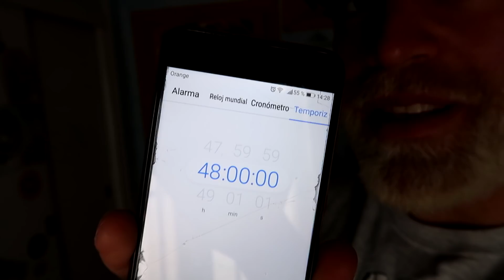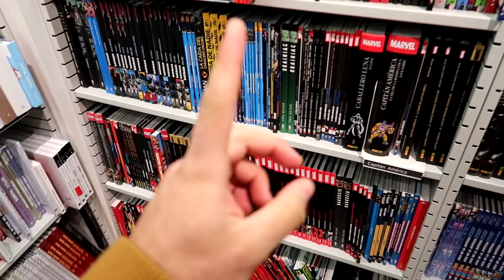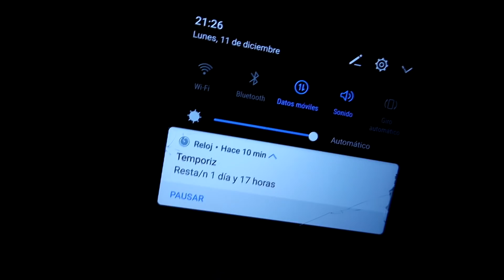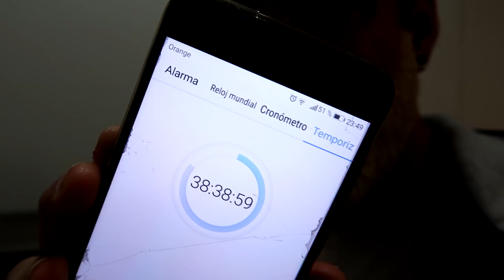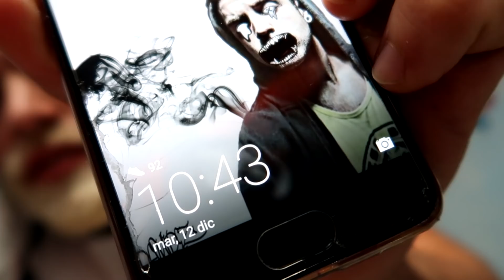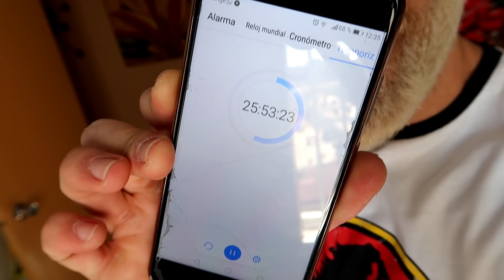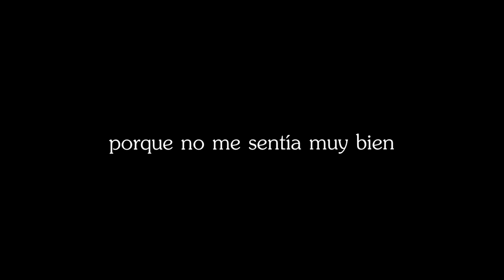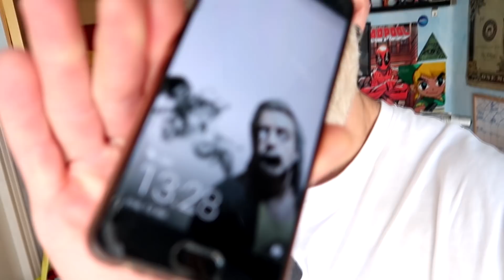48 HORAS SIN COMER | MI PEOR EXPERIENCIA (NUNCA INTENTES HACERLO)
Una de las peores experiencias y pruebas a las que me he sometido, 48 horas sin comer nada en absoluto.